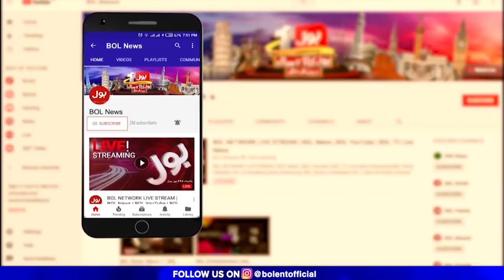Safe City Project Islamabad is Not so Safe | Usama Ghazi Inside Story